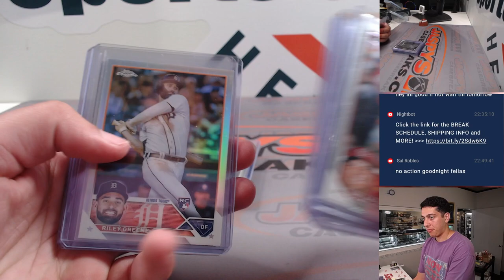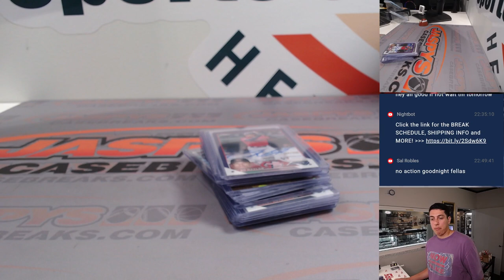Tu, 8/15/23 - Fanatics Live - 3-Box CHROME Mixer RT #8